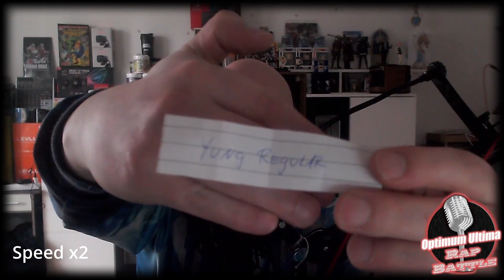Psykon X - Battlerunden Auslosung (Video)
Kurz zur Anmerkung Psykon_X hatte vergessen zu erwähnen. Informiert euch über eure Gegner gut den dann wird es ein gutes battle

Ab morgen bis zum 05.05.22 habt ihr Zeit eure Runden einzureichen
Habt ihr Fragen dann gerne über Kommentar oder via Instagram

Wir freuen uns sehr auf die Runden und hoffen ihr habt Spaß daran